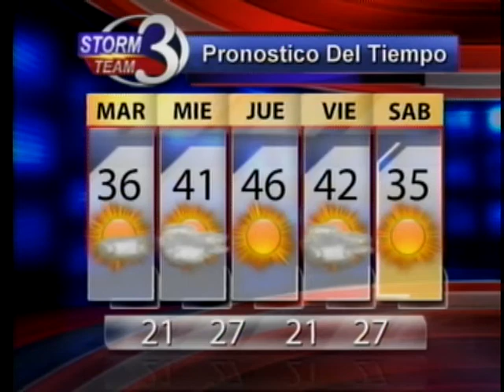CBS 3.2 Spanish News 1-23-2012